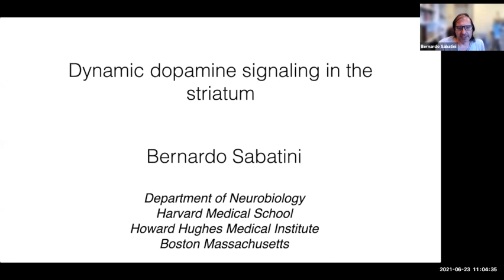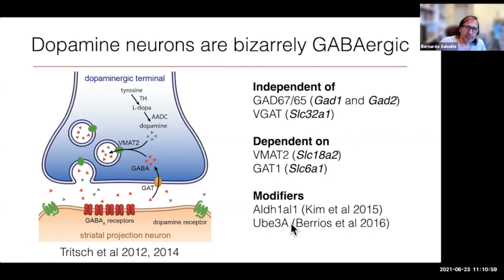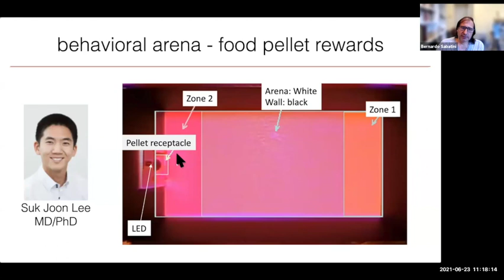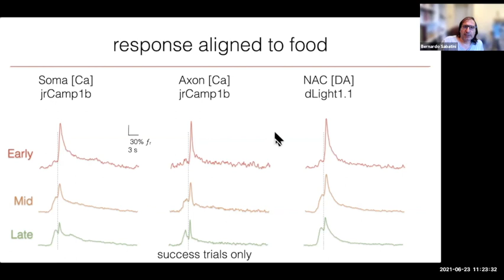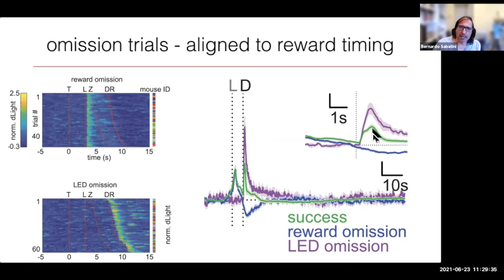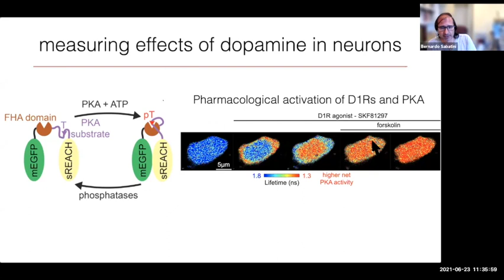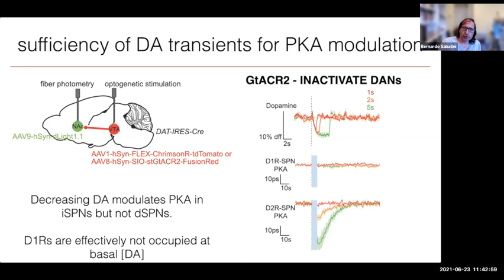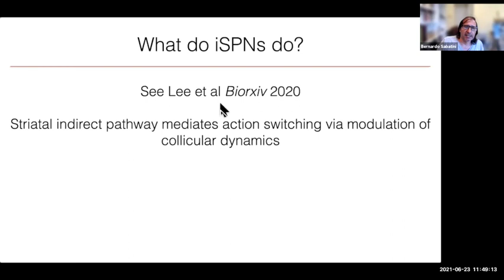Bernardo Sabatini - Dopaminergic control of cellular state and action selection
ViDA 2021 - Wed June 23rd 2021
Bernardo Sabatini
Neurobiology, Harvard Medical School, HHMI
Dopaminergic control of cellular state and action selection
Dopamine is known to reinforce actions which, when performed in the right sensory context, led to its release.  This is thought to occur via temporally restricted actions on direct and indirect pathway neurons of the striatum.  Here we discuss how dopaminergic neuron firing affects the electrical and biochemical state of direct and indirect pathway striatum projection neurons.  Furthermore, we demonstrate how the effects of dopamine on each neuron class depends on the receptors they express and how these vary during behavior.  Lastly, we present a model for how these effects contribute to action reinforcement and devaluation.